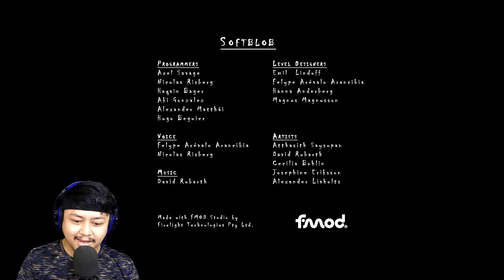Game Horror Dari Swedia Sangat Menyeramkan - Indie Horror Game | Besöket (END) Indonesia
Sinopsis
Besöket adalah game horor orang pertama yang terinspirasi oleh SOMA. Anda menanggapi teriakan bantuan dari teman Anda, terkunci di sebuah pondok Swedia yang aneh. Temukan cara untuk membebaskan teman Anda, selesaikan semua teka-teki sambil menghindari kengerian rumah yang tidak diketahui. Anda sebaiknya berhati-hati, atau tindakan kebaikan ini mungkin menjadi yang terakhir bagi Anda.

Mau Donasi ke viidee langsung saja ke